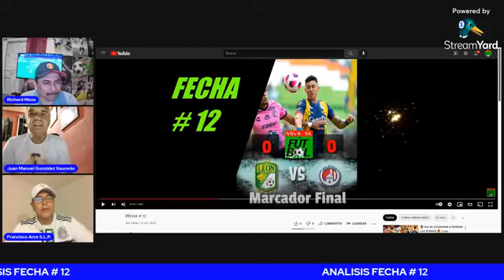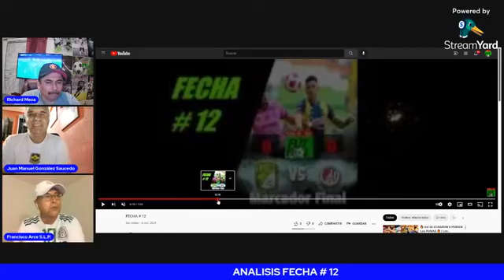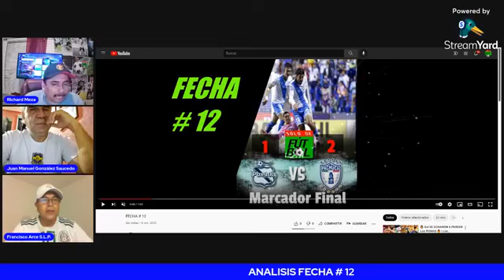liga mx fecha #12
análisis fecha #12 liga mx